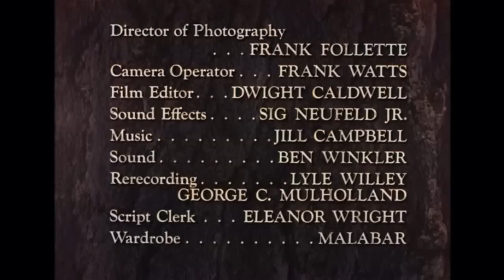Hawkeye and the Last of the Mohicans - The Morristown Story | EP 31 | COLORIZED | Indians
Colorized Western Series: Hawkeye and the Last of the Mohicans - Episode 31 - The Morristown Story - Hawkeye has tracked outlaw Simon Girty to Morristown but he and Chingachgook are turned away and told that the town is closed due to an outbreak of the black plague.

The Morristown Story
Director: Stanley Neufeld
Writers: Nat Tanchuck, Endre Bohem
Stars: John Hart, Lon Chaney Jr., George Barnes
Genre: Western
Country: USA | Canada
Language: English
Release Date: 30 October 1957 (Canada)
Filming Locations: Lakeshore Studio, Toronto, Ontario, Canada

Storyline:
Hawkeye has tracked outlaw Simon Girty to Morristown but he and Chingachgook are turned away and told that the town is closed due to an outbreak of the black plague. Hawkeye decides to sneak in and see for himself.

Reviews:
""The Morristown Story" introduces real life renegade scoundrel Simon Girty (Powys Thomas, fourth of six), firmly ensconced in Morristown, keeping storekeeper John Audley (George Barnes, last of four) in line with chief henchman Joe Blount (Lloyd Chester, third of four) and a dozen Seneca braves. On the outskirts of town, Bradley (Juan Root, fifth of eight) unsuccessfully tries to persuade Hawkeye and Chingachgook that the plague has struck Morristown, undeterred from arresting Girty, who has another ace up his filthy sleeve in kidnapping the children of Higgins (Hugh Watson, last of six) and the other settlers as protection against any uprising. Mrs. Audley (Beryl Braithwaite) treats the two captives to a pot of stew while they attempt to come up with a foolproof plan to make sure that the plague truly comes to Morristown. Lon Chaney gets a few laughs during the meal, chewing up a storm for the benefit of younger viewers, while actress Beryl Braithwaite became the wife of Hawkeye John Hart, wed in February 1957, until his death in 2009. Simon Girty, like Benjamin Franklin before him, certainly gets a better showcase than George Washington did." Written by kevinolzak on IMDb.com

SUPPORT US!

MORE SERIES!